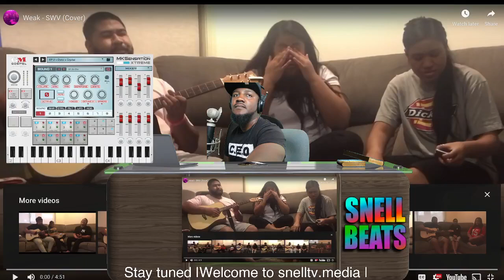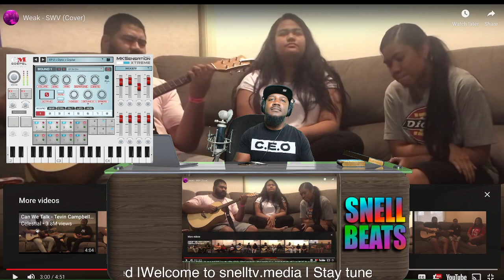Recreating the Iconic Sound of SWV's 'Weak' with MKSensation Plugin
In this video, I'll be playing the iconic R&B hit "Weak" by SWV using the MKSensation plugin by Gospel Musicians.

"Weak" is a classic love song that showcases the vocal prowess of the female R&B group, SWV. Released in 1992, it quickly became a chart-topping hit and a timeless favorite for fans of '90s R&B. With its soulful melody and heartfelt lyrics, "Weak" has remained a popular choice for covers and renditions in the years since its release.

In this performance, I'll be using the MKSensation plugin by Gospel Musicians to recreate the iconic sound of the original recording. This plugin is a powerful tool for capturing the rich, warm tones of vintage synthesizers and keyboards, allowing me to achieve an authentic sound that's true to the spirit of the original song.

So sit back, relax, and enjoy this rendition of "Weak" by SWV played with the MKSensation plugin by Gospel Musicians.